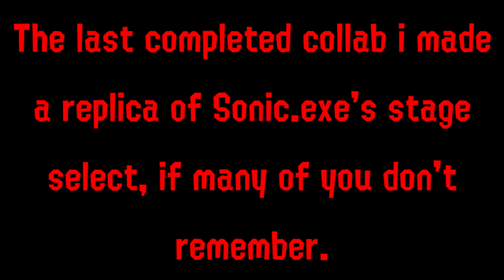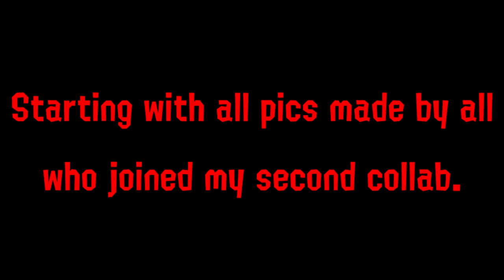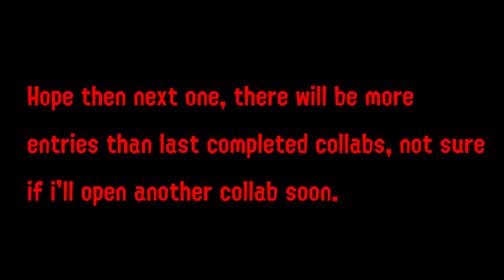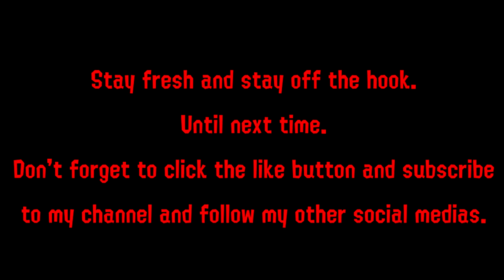Birthday Tendency Collab Complete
Thanks for celebrating the birthday with me.

Follow my other websites:
DeviantArt: